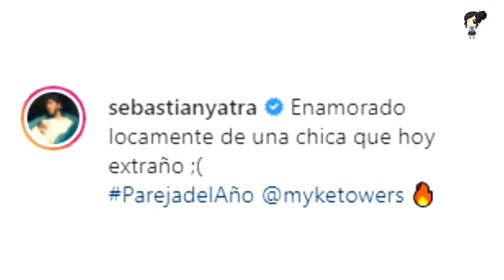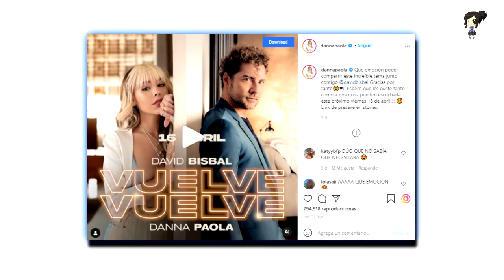Tini Revela Que Tiene Música Nueva En Camino Mientras Sebastián Y DannEstánAPuntoDeLanzarNuevaMúsica